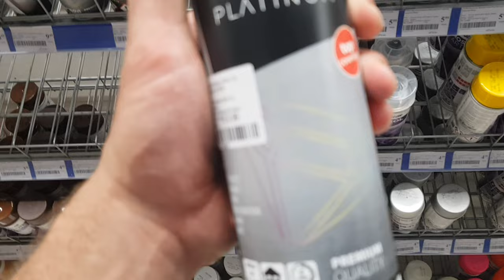Graffiti Montenegro coast. Throw up + tags Milenium Bridge (KZ)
Graffiti bombing on coast Montenegro.
Throw up in Kazakhstan , Milenium bridge.